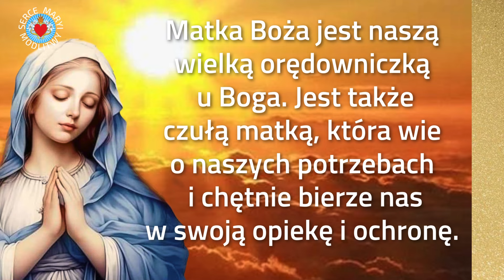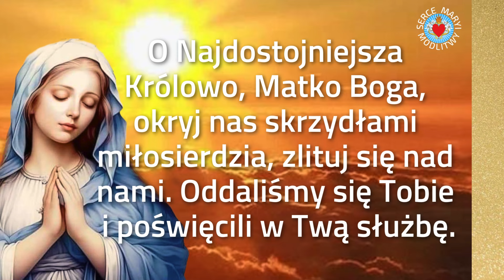MODLITWA POŁUDNIOWA DO MATKI BOŻEJ ❤️🙏❤️ O OPIEKĘ I OCHRONĘ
MODLITWA POŁUDNIOWA DO MATKI BOŻEJ  O OPIEKĘ I OCHRONĘ.  Najdroższa  Matko Boga i Matko nasza okryj nas skrzydłami miłosierdzia,

🙏❤️🙏  Dziękuję Ci, mój Boże, za kolejny dzień życia. Dziękuję że dajesz mi nową szansę aby mnie błogosławić i kochać. Amen.